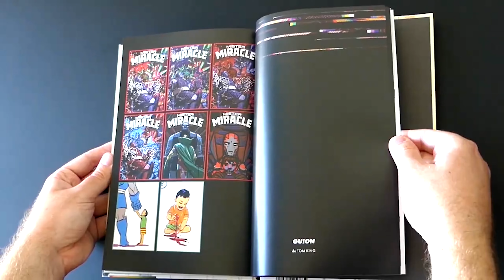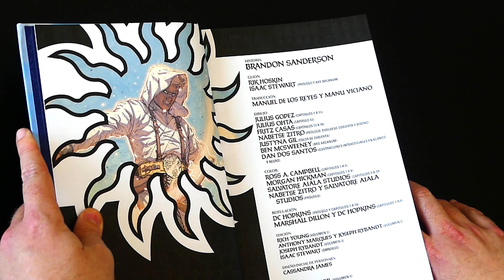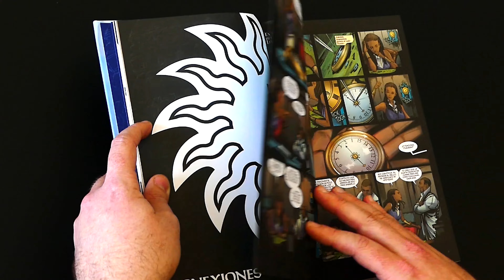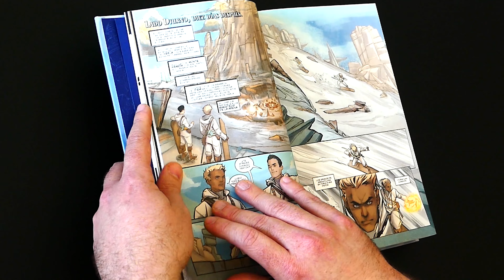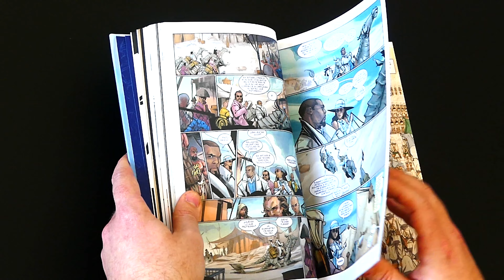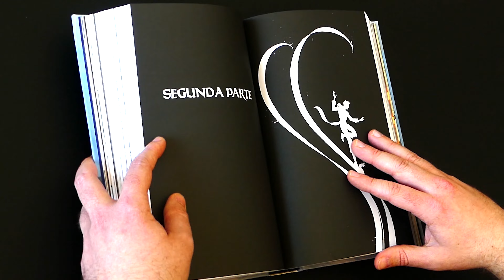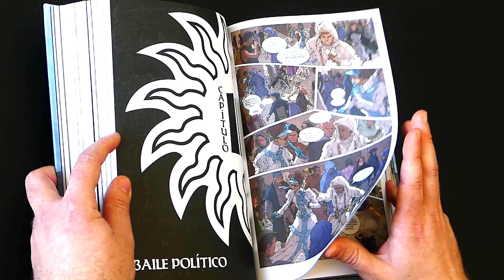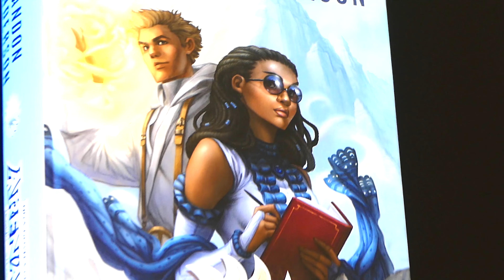🌕ARENA BLANCA de BRANDON SANDERSON🌑 - ‼️MI AGRIDULCE PRIMERA TOMA DE CONTACTO CON EL COSMERE‼️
La edición omnibus del debut de Brandon Sanderson en la novela gráfica.

Con Arena blanca el autor estrella de la fantasía contemporánea convierte una adaptación de obra inédita ambientada en el Cosmere en una espectacular saga para todos los amantes de la fantasía, la aventura y el cómic.

En el planeta Taldain, los legendarios maestros de arena poseen poderes arcanos que les confieren un control espectacular sobre el elemento del que toman su nombre. Pero cuando una siniestra conspiración se salda con su desaparición violenta, el más débil de ellos, Kenton, cree haber sido el único superviviente. Cercado por sus adversarios desde todos los frentes, Kenton forja una improbable alianza con Khriss, una misteriosa "ladoscura" que oculta sus propios secretos.

Bienvenidos al emocionante libro cuya primera parte fue galardonada con el Premio Dragon 2018 a la mejor novela gráfica.

Brandon Sanderson es el gran renovador de la fantasía del siglo XXI y el autor más prolífico del mundo, con más de veintidós millones de lectores en treinta lenguas.

Animaros a dejar en comentarios que reseñas os interesaría ver antes y dejadme vuestras opiniones o dudas en la caja de comentarios y también podéis seguirme en mi canal de twitter donde adelantare las novedades del canal.